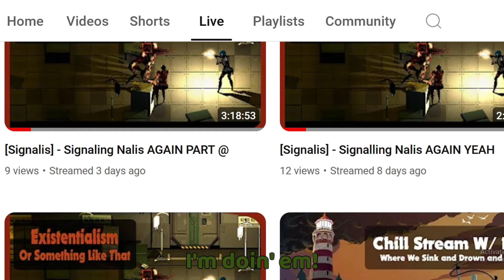A Quick Lil Stream Advertisement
I'm streaming now.
Please watch my streams.

Music used is "Dating Start" by Undertale